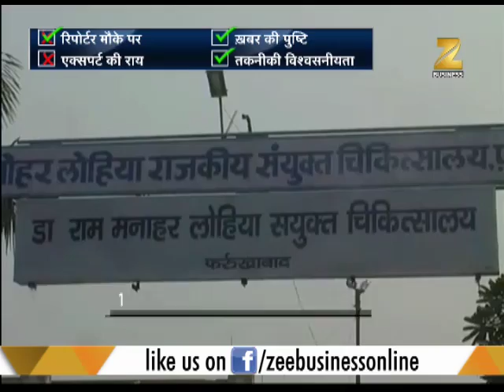UP govt removes DM, CMO, CMS in connection with children's death in Farrukhabad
Taking action in connection to death of 49 children in Farrukhabad hospital, UP government has removed DM, CMO, CMS of Farrukhabad from their post. Watch to know more.